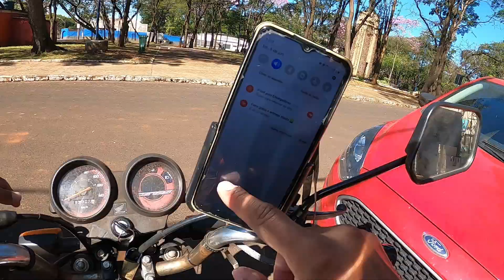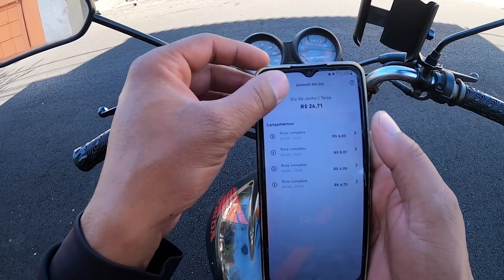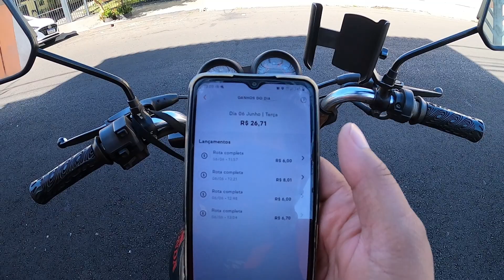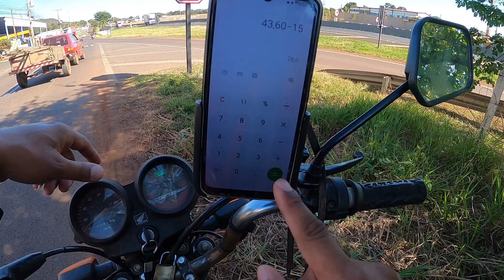ifood entregador ENTREGAS NO ALMOÇO - TA ROÇA - vlog- o curioso maneiras - Vlogs - motovlog - ocm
ifood entregador ENTREGAS NO ALMOÇO - TA ROÇA  - vlog - daily vlogs curioso - IFOOD ENTREGADOR - QUANTOS GANHA UM ENTREGADOR DO IFOOD - O CURIOSO MANEIRAS - ENTREGAS - RIBEIRÃO PRETO -SÃO PAULO - BRASIL - APROVADO IFOOD ENTREGADOR - youtube - youtuber - vlog youtubers - ocm